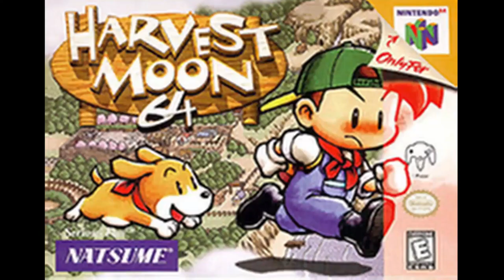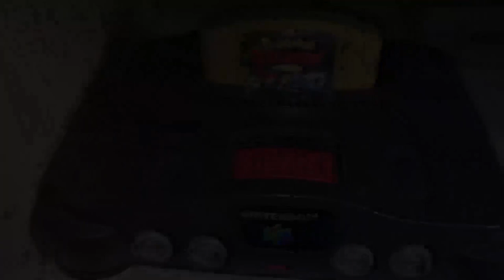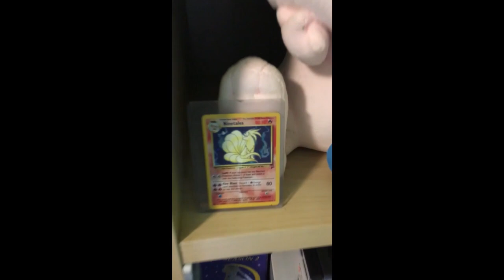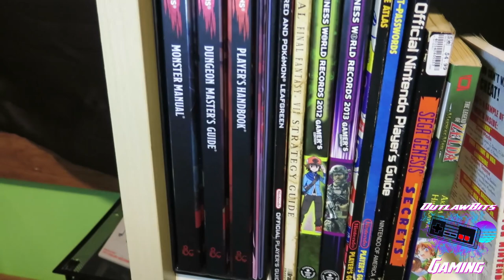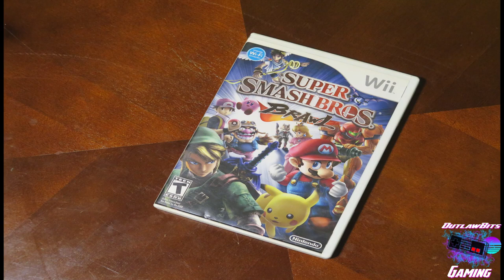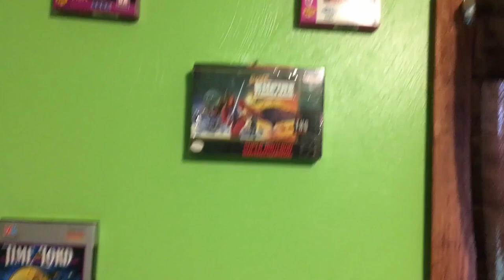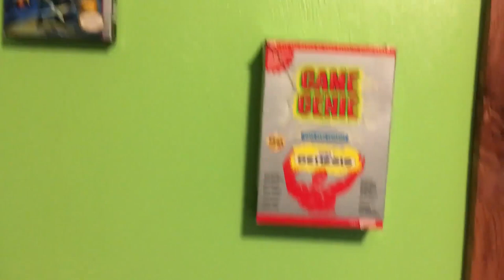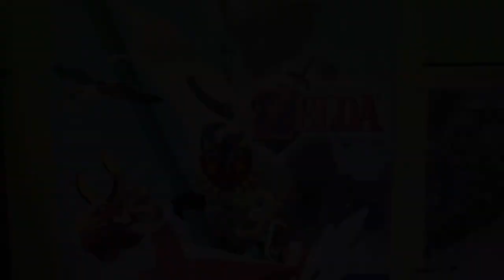OutlawBitsGaming Season 1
Have A Great Day Guys! Happy Hunting!